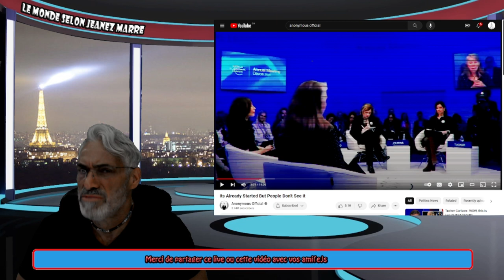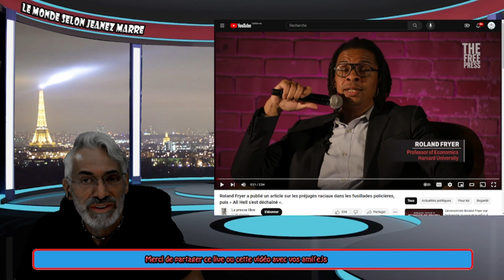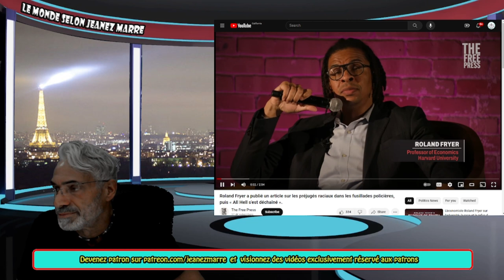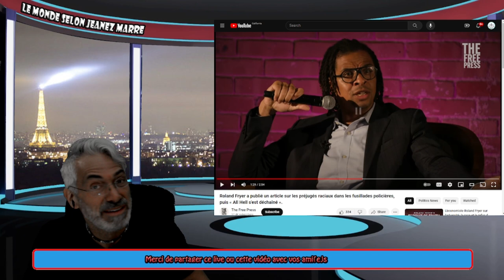OH LALA; ÉCOUTES L'HISTOIRE DE CE PROFESSEUR DE HARVARD QUI A DIT CE QU'IL NE FALLAIT PAS DIRE.